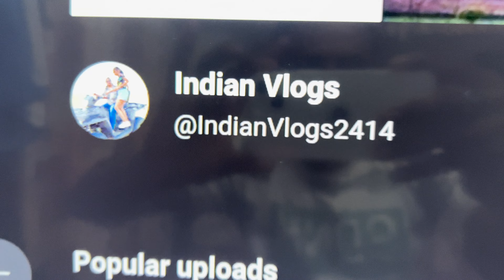Our Last Video - अब विडियोज नही आयेगी 😭